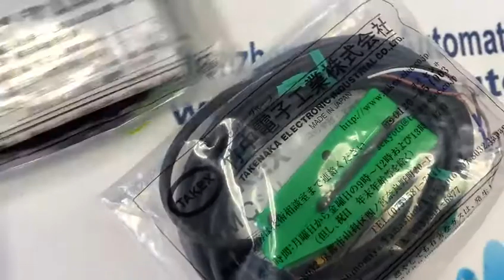TAKEX MC U2RTC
Only by devoting oneself to society can one find out the meaning of that short and risky life.